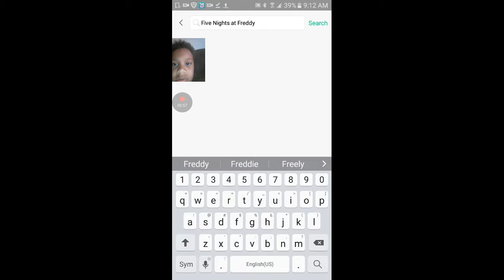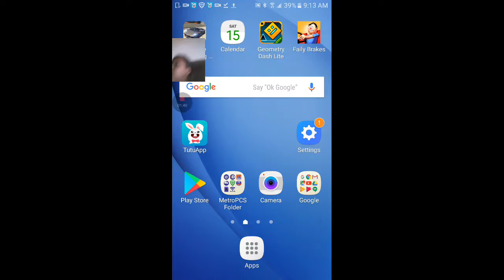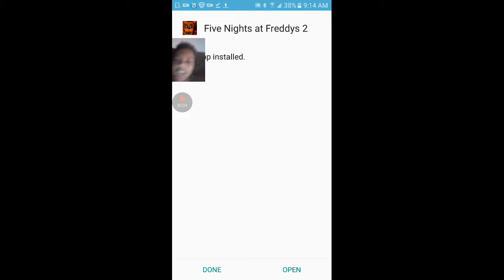I'm on night 2